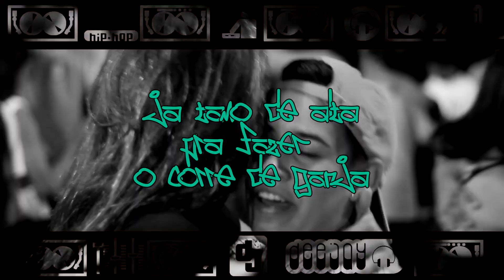Ojan , Frank Luz e PierreZion I - Tô na Messejana (Clipe Oficial)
Lançamento Arca Negra ...  "tô na messejana"
 Apoio nas filmagens , gravações e conexões :
Messeroots , TitiROots , Max Leguiza , Tony tarantino ,Pierre Zion I,  Mafia7.